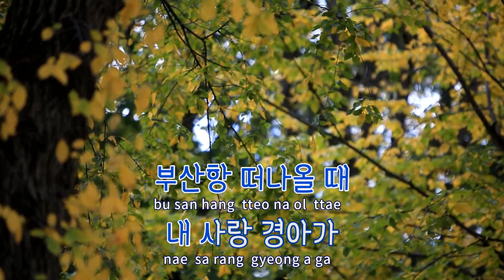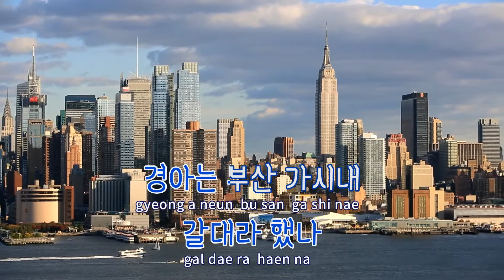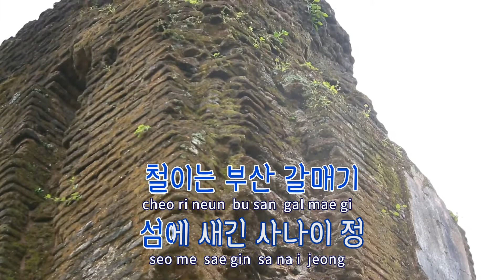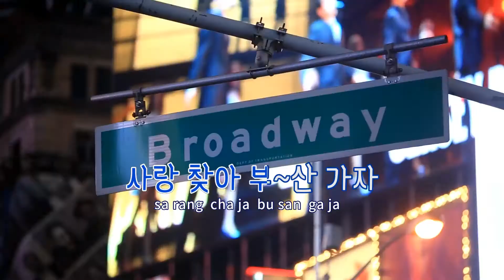[TJ노래방] 부산가자 - 박현빈 / TJ Karaoke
부산가자  --  박현빈